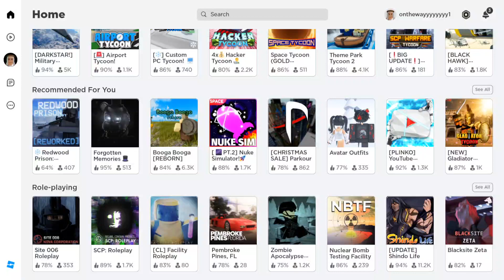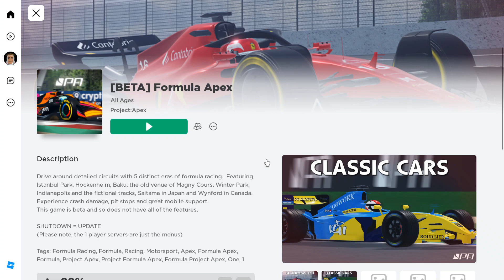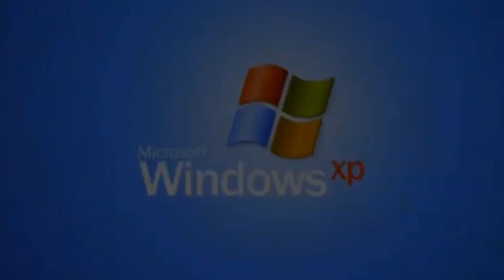Memaksa diri saya untuk suka main ROBLOX (Part 2) | [Beta] Formula Apex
My Laptop Specs (Yes im playing using a laptop)
Graphics - NVIDIA GTX 1660 ti 4GB
RAM - 8GB
SSD - 520GB 💀
Mouse - Fantech X5s Zeus